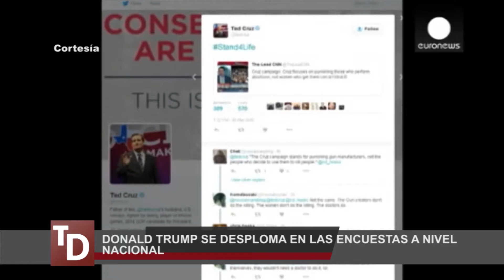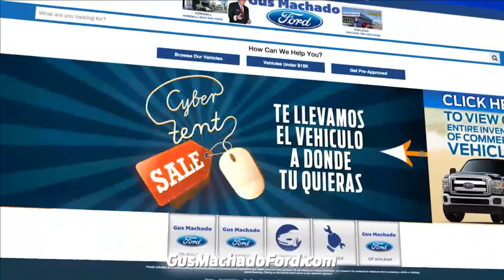Resumen de noticias - Todo Debate 1 de Abril Parte 1